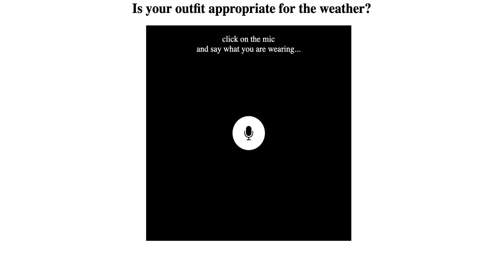MW_Week5_Figure1